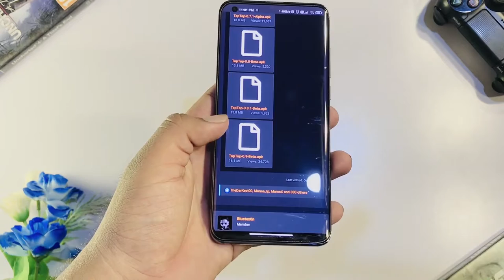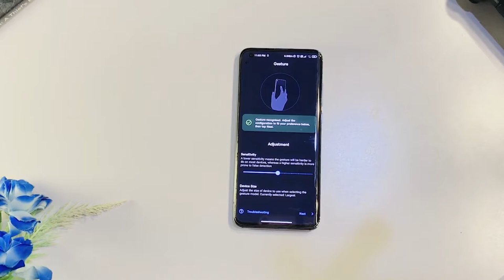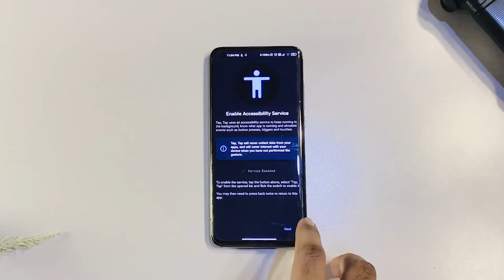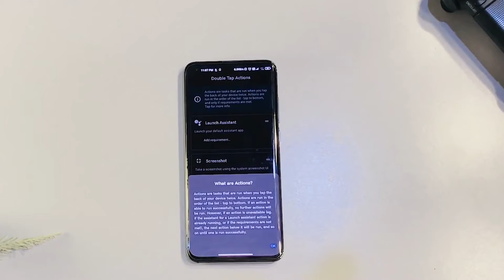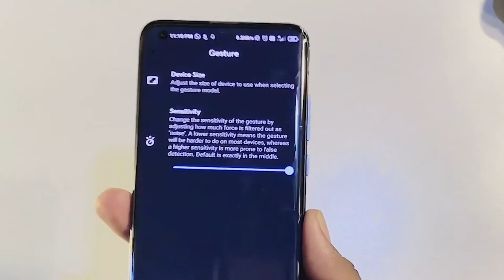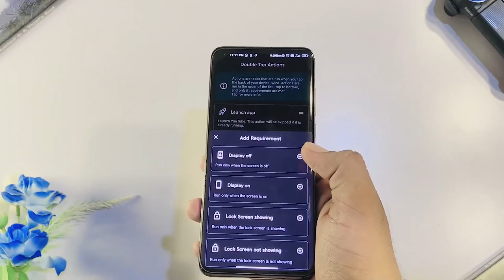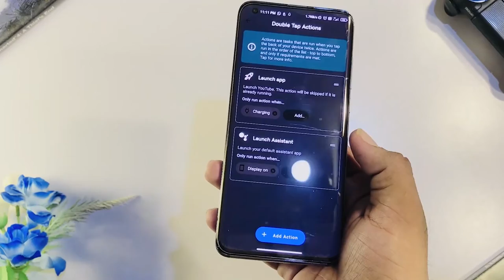Hidden Feature in Android You Should Know [LIKE iPhone]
guyz,
welcome back link is here.
LINK,